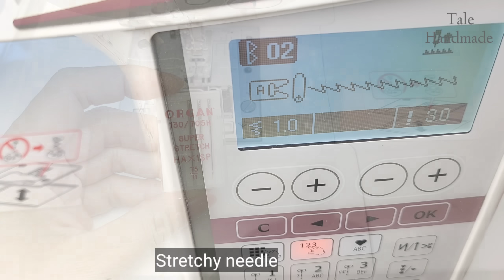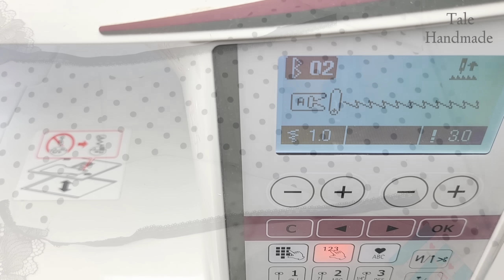💗 Sewing Underwear is Easier than You think if you know these Sewing Tips and Tricks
My Sewing machine
My overlock machine
Sewing supplies